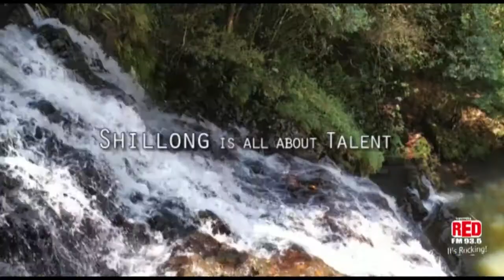RED FM | Shillong Spotlight - Treky Yankee | Beat-boxer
Treky Yankee is an aspiring Beat-boxer, b-boy Dancer who is also Part of the Shillong Dance Group LINNA ENCHANTRESS SQUAD headed by a Renowned Zumba Instructer Dapalei Stacy Warjri.

About RED FM | Shillong Spotlight:
This is a special show and platform that features rare talents of the State such as Magicians, Artists, Instrumentalists and more.

Tune in to Show:
Everyday from 8 to 11 AM
Morning No.1 With RJ Zack
93.5 RED FM IT'S ROCKING!